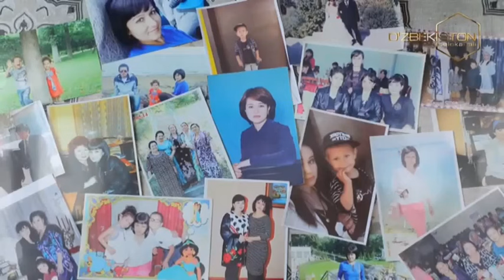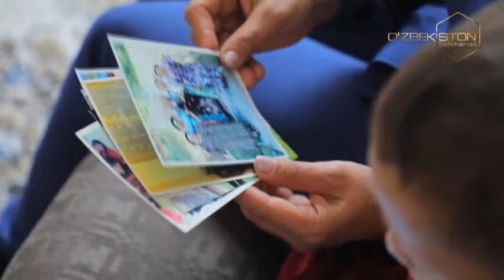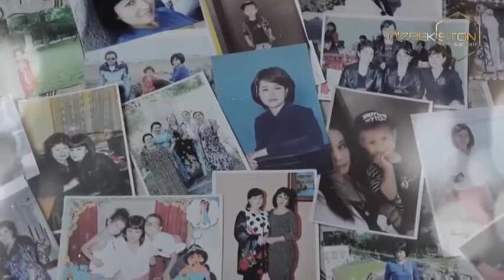Ayol borki | Оққўрғон туманида тадбиркорлик билан шуғулланувчи аёл Феруза Мадиева [16.12.2021]